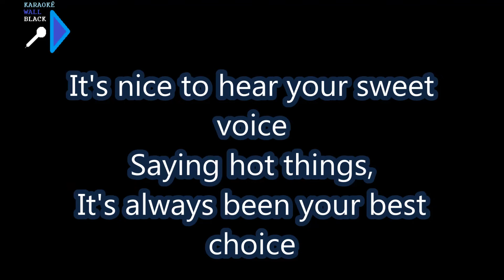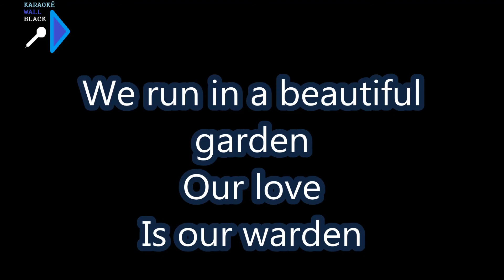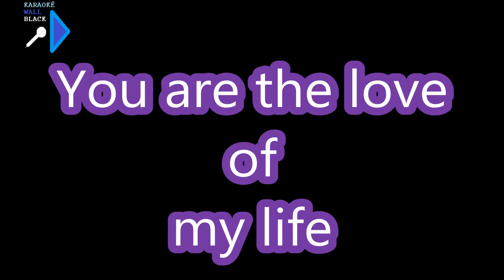Karaoke WALLBLACK - This Is A Perfect Day (karaoke version)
This song is part of the album "Walking Machine" by Jay Wallblack.
Karaoke version.

Artist: Jay Wallblack
Album: Walking Machine
Composer: Jeann Victor Branco
Year: 2020
Back Vocals: Sophia Branco, Julia Branco, Jay Wallblack
Musical Arrangement: Jeann Victor Branco.
Cooperation: Sophia Branco, Cleber Moreira Branco, Julia Branco, Flash Alternativ.

Social Medias:
(Jay Wallblack)

Jay Wallblack is an independent artist

- Jay Wallblack is available for record companies.